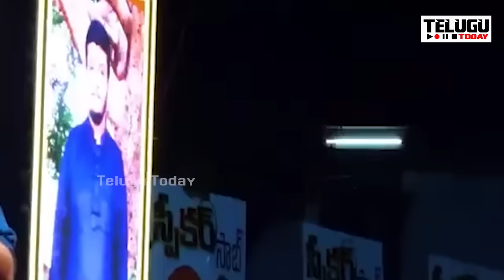ఆ తింగరి నా కొడుకు అసెంబ్లీ కి రాడు..అయ్యన్న మాటలకూ పోలీసుల రియాక్షన్ చూడండి I AP I Ayyanna Patrudu